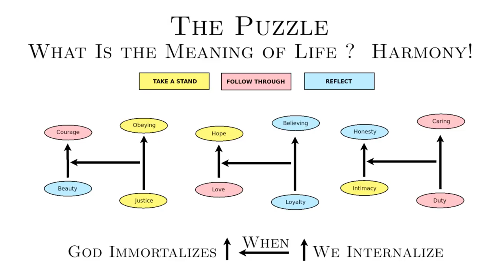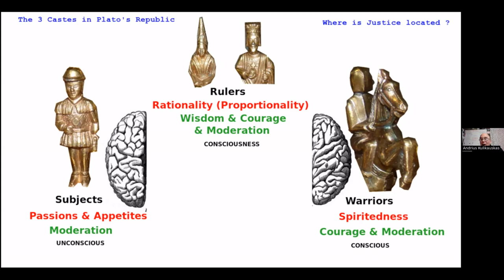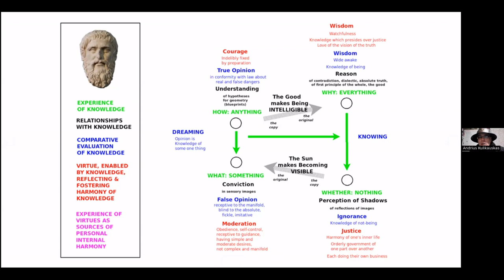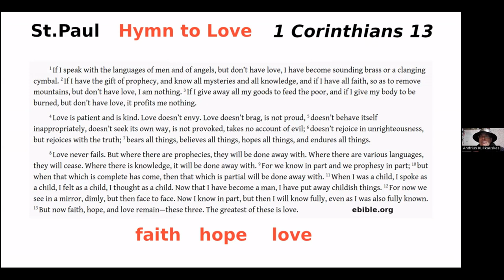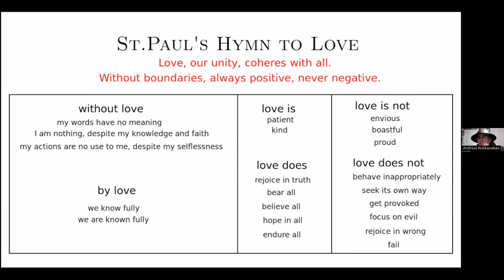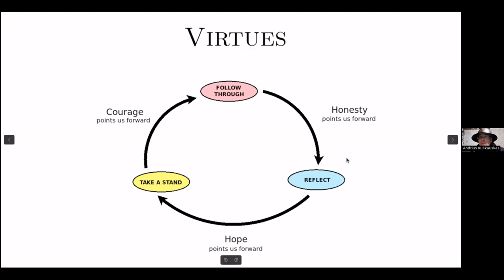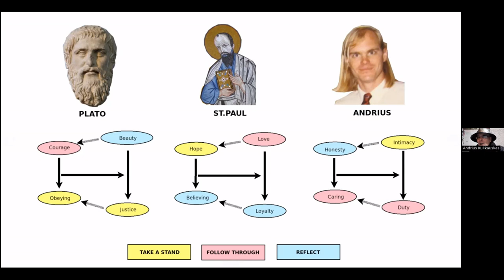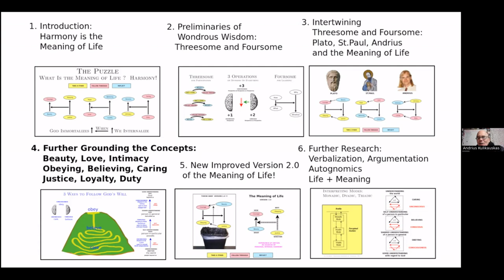MoL-3B Meaning of Life in Plato's Republic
How does the meaning of life come together in Plato's Republic?  I continue with this series about the meaning of life as expressed in a language of cognitive frameworks, Wondrous Wisdom.  Here is the playlist on the meaning of life

0:30 Review from previous episodes.
1:50 Plato's Republic has three castes (Subjects, Warriors, Rulers) which accord with being, doing, thinking and with Unconscious, Conscious, Consciousness.
3:40 All three castes should have Moderation. Warriors and Rulers should have Courage. Rulers should also have Wisdom.
4:30 A diagram that overviews Plato's four levels of knowledge and how they relate to the three castes and their values.
5:10 Wondrous Wisdom: Foursome relates four levels of knowledge: Whether, What, How, Why. Their relation to the Unconscious, Conscious and Consciousness.
7:40 I drew the Foursome from Plato's Republic when I read it in 1982.
8:30 In Wondrous Wisdom, we let go of our experience as much as possible, just as in physics we simplify the situation as much as we can.
9:25 Relating Whether, What, How, Why.
11:00 Plato. The allegory of the cave.
14:50 Relationships with knowledge. The Sun makes Becoming visible, likewise the Good makes Being intelligible. Perception of Shadows, Conviction, Understanding, Wisdom.
22:20 Comparative evaluation of knowledge levels: Ignorance, (changeable) false opinion, (indelible) true opinion, wisdom.
26:00 Virtue, enabled by knowledge, reflecting and fostering harmony of knowledge. Justice, moderation, courage, wisdom. Relating them to being, doing, thinking.
31:50 Summary. The politics of the faculties of the mind. Why Consciousness should govern.
34:40 In a future video I will present Version 2.0 whereby the structure is reorganized based on how we experience it. We experience Wisdom as What, the feeling of Beauty. We experience Moderation as Why there is Justice - a well disciplined Unconscious. Unconscious needs to be loved.
37:45 Summary diagram of Plato's system. Being, doing, thinking can be permuted to get St.Paul's and Andrius's systems.
38:40 Previewing: St.Paul's Hymn to Love. Partial knowledge (in faith and hope) and full knowledge (in love). Love as our unity cohering with all.
40:45 Previewing: Distinguishing positive emotion, virtue, internal perspective, external perspective. Renaming terms: Wisdom as Beauty.
43:00 Virtue resonates from Positive Emotion. We set that up by interalizing perspectives.
44:15 Permuting the virtues: courage, hope, honesty.
44:55 Value system permutations: Plato, St.Paul, Andrius.
47:50 Future episodes.
48:05 Thank you! Prayer for harmony.